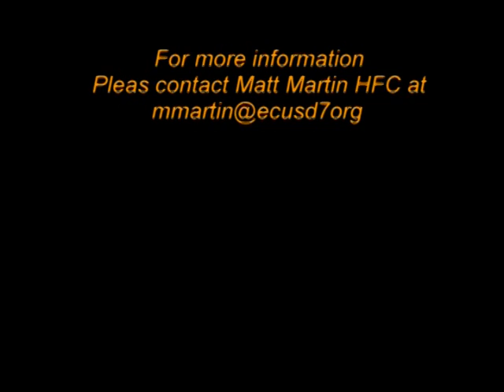Michael Hoults #5 Edwardsville High School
Michael Hoults #5
Edwardsville High School
Edwardsville, Il
Class of 2012
DB/ATH